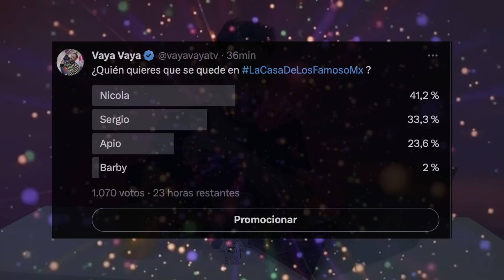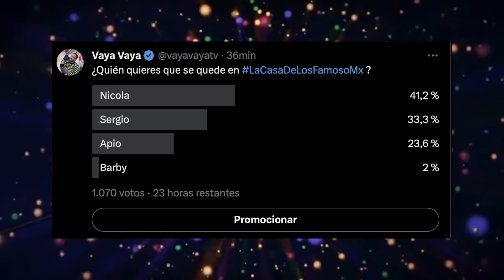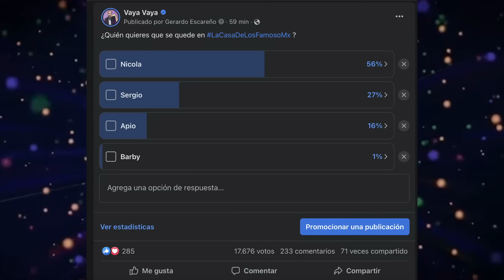Niurka arremete vs Wendy? 😱Apio peligra, Thali vs Shirley EXPULSADA‼️Manelyk galán💋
Niurka Marcos habla de Wendy Guevara. Apio en peligro tras nominaciones. Sergio, Barby, Nicola y Apio, nominados. Thali y Shirley en pleitazo,; Shirley es expulsada en Los 50. Manelyk y Thali se reconcilian. Manelyk cuenta qué pasó con el gemelo Esteban. Dania Méndez da chismecitos de integrantes de Los 50. Cómo van las encuestas de La casa de los famosos en nuestras plataformas.